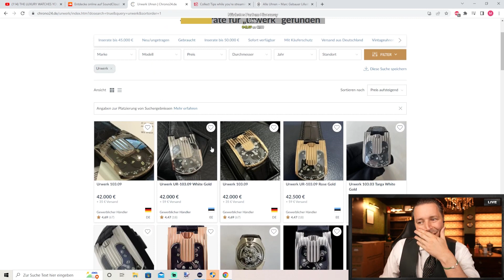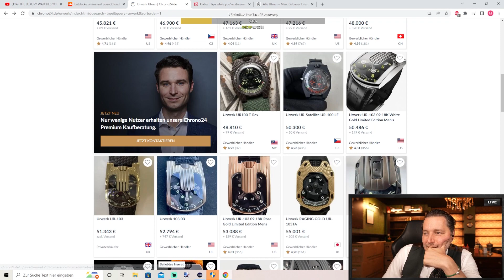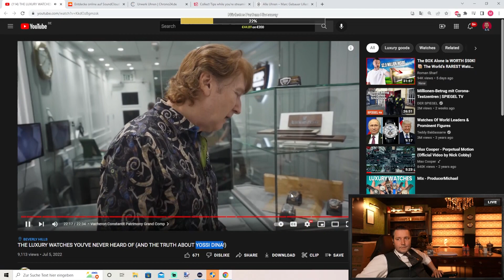Brutale Uhren! Hier kauft die leider niemand...😕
▶Original Video: @ProducerMichael